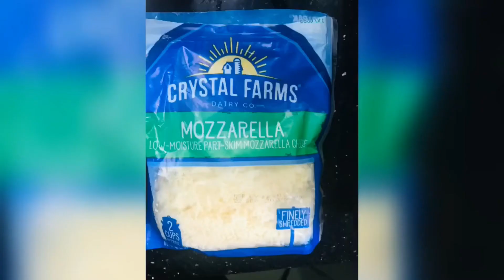Baked Tofu with Mozzarella Cheese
Hello mga  mga Momshie May bago naman po tayong recipe tiyak magugustuhan ng Mga babies natin Hindi lng si baby pati na rin buong pamilya.
Kaway kaway sa mga mahilig sa Tofu.

Mga sangkap

Tofu(Dependi Kung ilang piraso)
1 cup of Carrots
1/2 grams Minced Pork
Mozzarella cheese
1 tsp salt
1 tsp Magic sarap or chicken powder
Garlic
Butter
1 Tbsp Oysters Sause
Choppe onions

“Bunchz Bubbles”